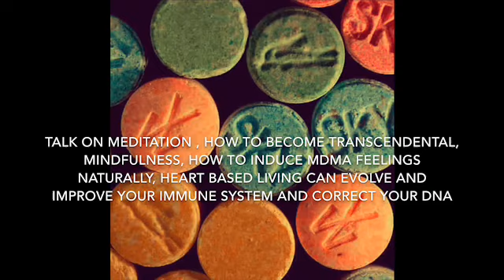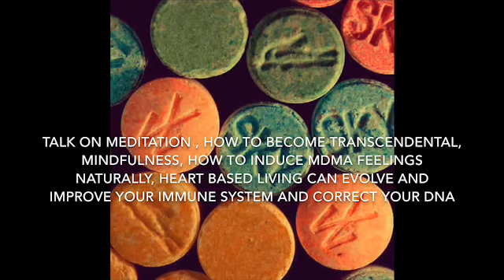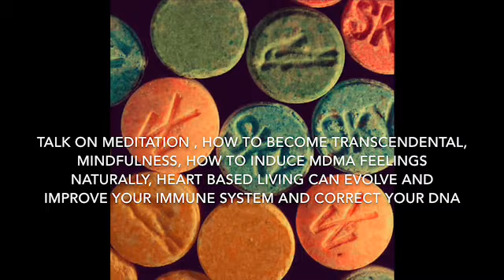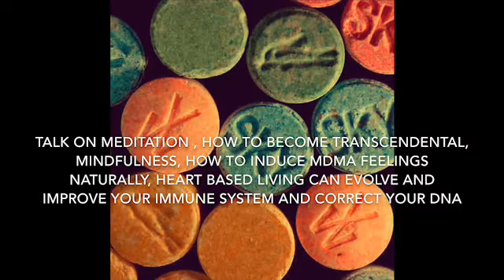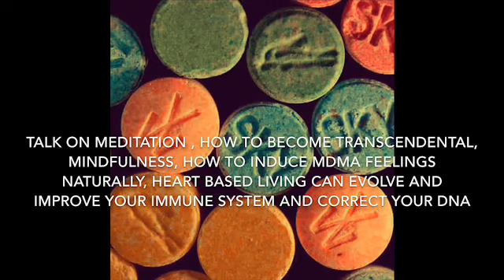‪Talk on meditation , how to become transcendental, how to induce mdma feelings naturally